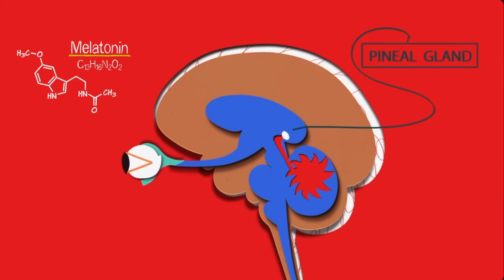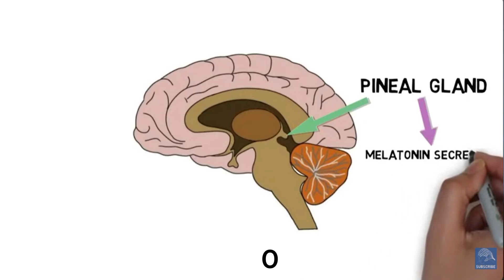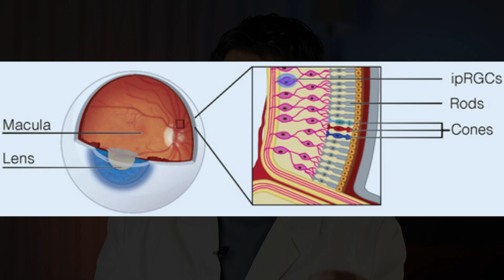why i don't take melatonin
Melatonin supplements don’t fix sleep — they often make it worse. In this video, I explain why melatonin doesn’t work for most people, how it disrupts your circadian rhythm, and what to do instead.

Timeline | Chapters
00:00 - Intro to Melatonin
0:31 - What Melatonin Actually Does
0:57 - The Big Melatonin Problem
1:43 - Why it Doesn't Work?
2:36 - Melatonin Side Effects
4:07 - What it Can Help
4:27 - Best Melatonin Alternatives

Melatonin is a hormone your brain releases to signal nighttime, not to knock you out. I explain why high-dose melatonin can fragment sleep, suppress REM, increase next-day grogginess and anxiety, and why many supplements don’t even contain what the label claims. We also cover why melatonin often “stops working” after a few weeks and how it can actually shift your circadian rhythm in the wrong direction if taken incorrectly.

I also go into the side effects no one talks about — including vivid dreams, nightmares, night sweats, brain fog, headaches, dizziness, and increased anxiety — and why melatonin doesn’t fix the real root causes of poor sleep like stress, cortisol imbalance, late caffeine, poor light exposure, or inconsistent sleep schedules.

You’ll also learn how your circadian rhythm is actually set by morning light exposure, how sunlight hitting the retina starts your melatonin timer for later that night, and what to focus on instead if you want better sleep naturally.

In this video, you’ll learn:

- Why melatonin doesn’t work for most people
- Why melatonin is not a sleeping pill
- How high-dose melatonin disrupts sleep and REM
- Why melatonin stops working over time
- Common melatonin side effects
- How light exposure controls melatonin release
- When melatonin does make sense (jet lag, shift work, delayed sleep phase)
- Better science-backed ways to improve sleep naturally

If melatonin is used at all, less is more. Low doses taken earlier in the evening matter far more than megadosing right before bed. I also mention alternative supplements and strategies that support sleep without disrupting your natural biology.